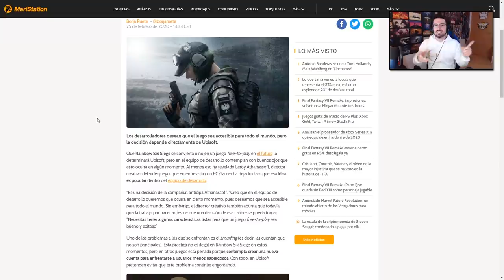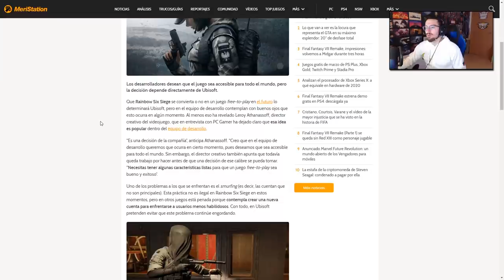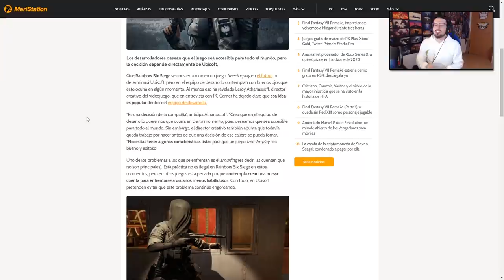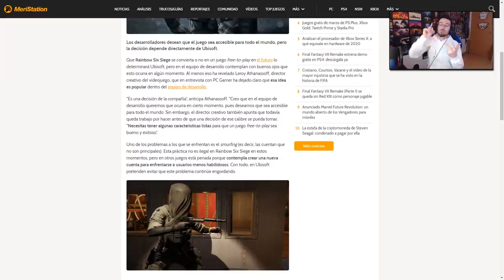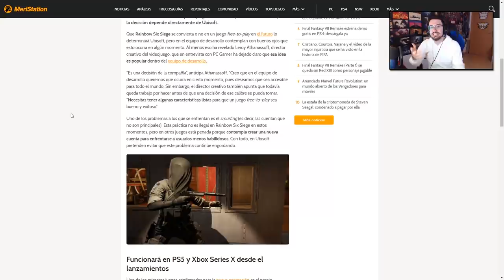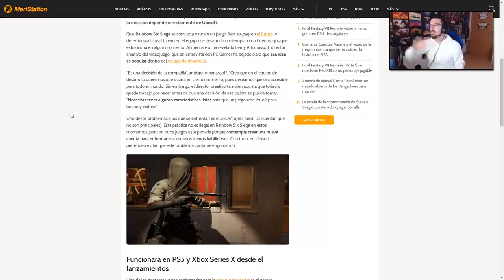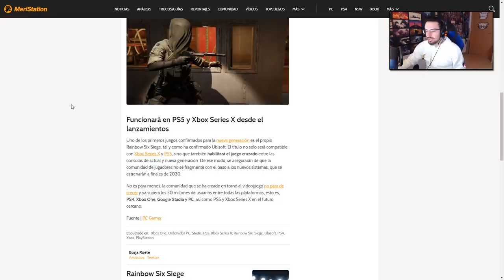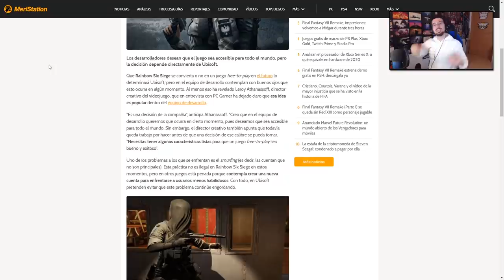RAINBOW SIX SERÁ GRATIS PERO... | Void Edge | Caramelo Rainbow Six Siege Gameplay Español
Rainbow six será gratis pero... en este Gameplay de Rainbow Six Siege español en Void Edge.

▬▬▬▬▬▬▬▬▬ INFORMACIÓN SETUP ▬▬▬▬▬▬▬▬▬
● CPU: Intel Core i9-9900K 3.6Ghz
● MB: Asus Prime Z390-A
● Rstón: SteelSeries Rival 300
● Cᴀsᴄᴏs: Sades A6
● Micrófono: Blue Yeti
● Fuente Alimentación: 800W Mars Gaming
● Teclado: Newskill seiryu